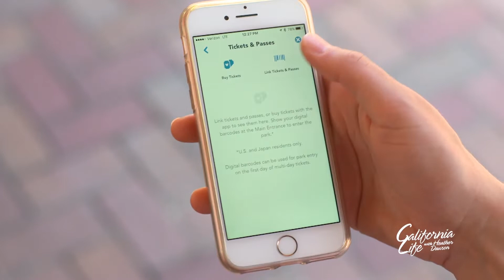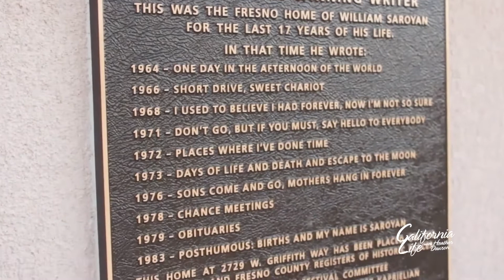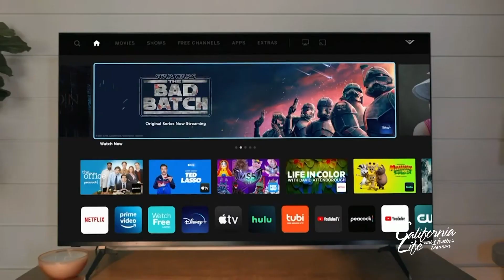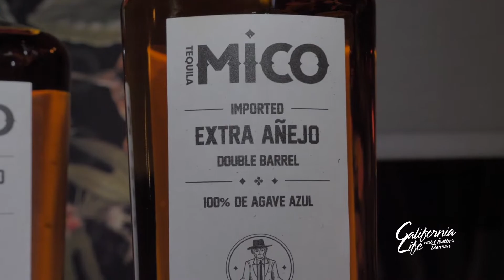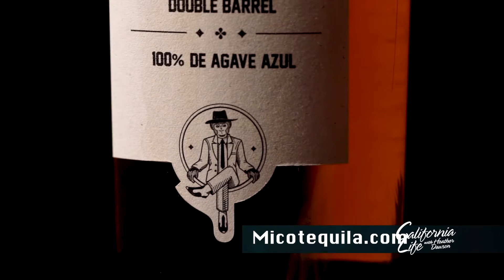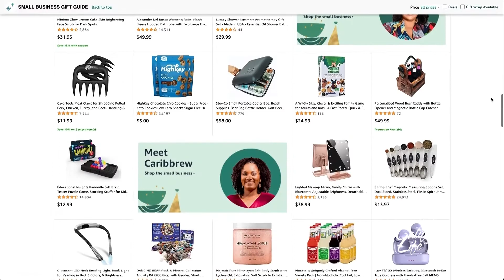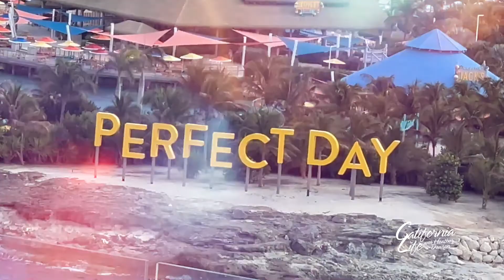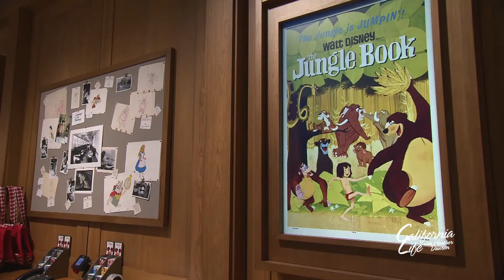California Life with Heather Dawson | Episode 604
Airing this week on California Life, Heather Dawson takes us to the Happiest Place on Earth to experience the Holiday Magic at Disneyland and this year more than ever the Season is inspired by diverse cultural festivities – truly something for everyone!  Plus We are in the midst of the busiest shopping season of the year and we have Easy Ways to Find the Perfect Last-Minute Holiday Gift Then And we sit down with Musician Joel Taylor who recently teamed up with Courtney Cox to direct his music video!  Since moving to the US, He's also sat in with original members of The Doors, at the 50th Anniversary celebration, and performed alongside Good Charlotte’s Benji and Joel Madden, Leona Lewis and Westlife’s Ronan Keating, to name a few Then WE TOUR THE FRESNO MUSEUM OF AUTHOR AND PLAYWRIGHT WILLIAM SAROYAN WHO WON BOTH A PULITZER AND AN OSCAR Plus and new technology that can help millions with diabetes Plus we’ll take you to the SEMA Show in Las Vegas for some major product reveals where we’ll see the car owner from the 1968 Ford Mustang "Bullitt." All airing this week on California Life with Heather Dawson!